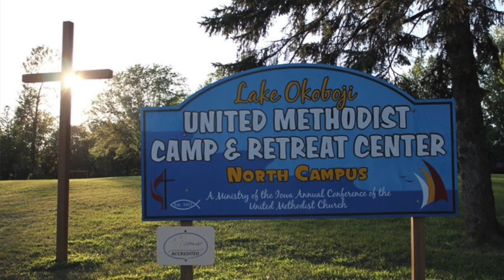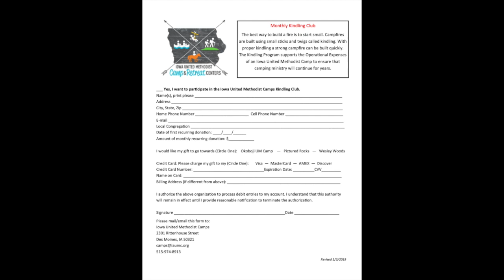2020 IAUMC Camp Chat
IAUMC Camp Chat